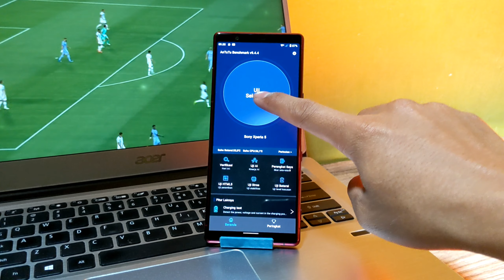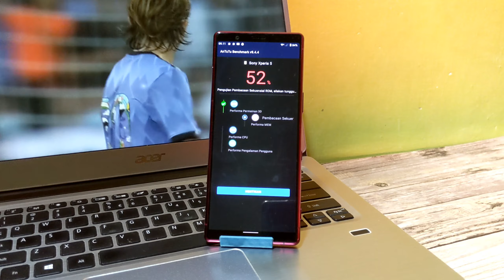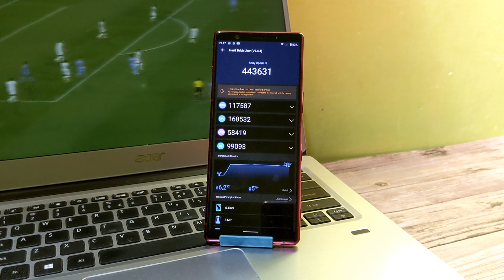AnTuTu Benchmark Sony Xperia 5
Bantu channel ini agar terus berkembang
Terimakasih🙏🙏

Ikuti juga Instagram pribadi aku lewat link di bawah ini ⬇️⬇️
(silahkan DM jika ada pertanyaan)